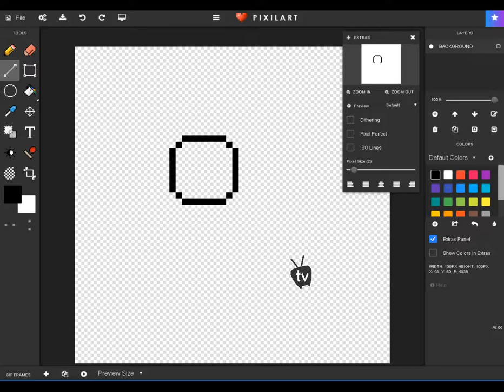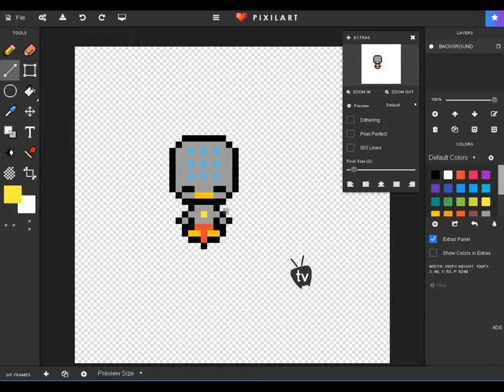Overwatch - Zenyatta speed art ! (Pixel Art)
Zenyatta speed art ! It's pretty easy, I think u guys can draw it too...